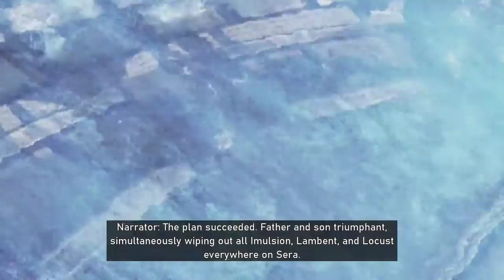Gears 5 “[720p/60fps/PC] Playthrough through”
Enjoy my walkthrough/ gameplay with minimal commentries of Gears 5.

The game are on the following  Microsoft Windows, and Xbox One.